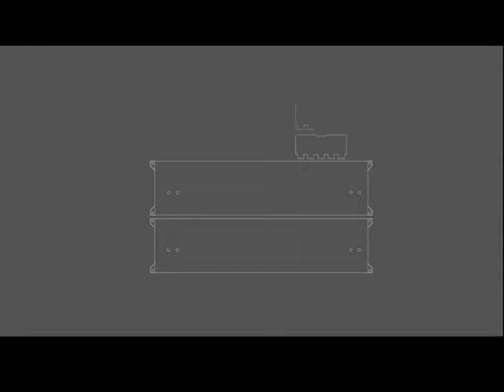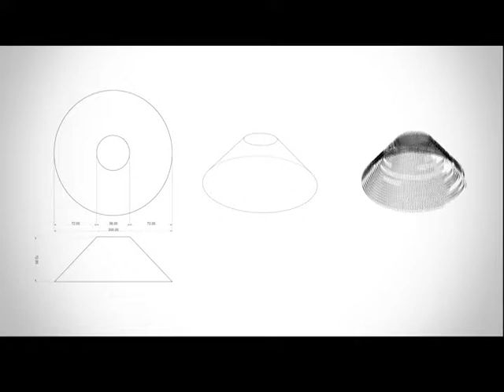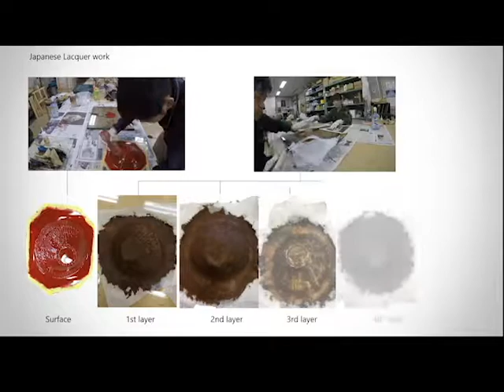Incremental sheet forming with urushi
We designed PVC sheet forming machine from 3D data and made Shikki by using the deformed sheet. There are various ways of  how to paint for lacquering Urushi, the one taken this time is Negoronuri. There are many things which the Negoro coating gave a first coat on black Urushi and red Urushi.   The feature of Negoronuri could be presented with black mottle by the use of shikki. We hope that our shikki could be applied to as much things as possible in daily lives and be enjoyed by people.

Hardware:Hiroyuki Tachikawa
Handcraft:Yui Kumekawa

special thanks
Music Title:Slow Motion